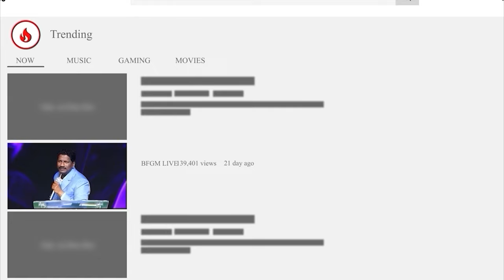Today's promise 27.06.2024 | BFGM LIVE